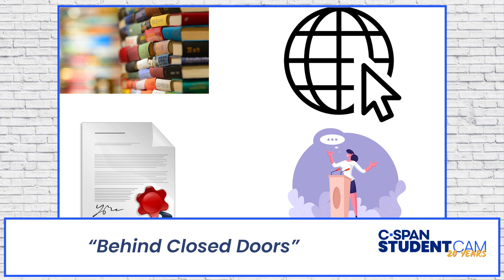4 1 SC24 Winner Behind Closed Doors